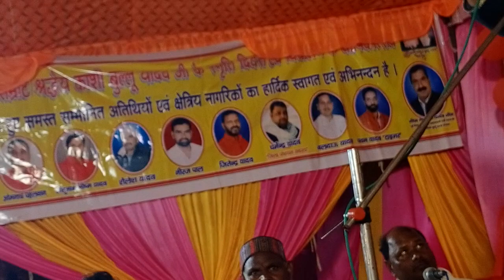वीर रस बिरहा लोरीकायन खंड || ravina ranjan ka birha 2024 || वीर लोरिक मनमनता पहलवान का युद्ध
ravina ranjan birha
ravina ravi ranjan birha
ravina ravi ranjan ka birha
ravina ranjan birha kand